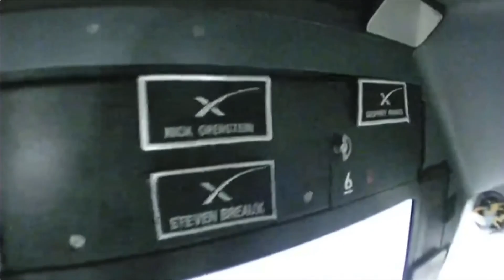SpaceX Crew-3 astronauts have on-orbit zero-g fun with food & more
SpaceX Crew-3 astronauts Raja Chari, Tom Marshburn, Kayla Barron, and Matthias Maurer show off their zero-g skills during their journey to the International Space Station on Nov. 11, 2021.

Credit: SpaceX / NASA